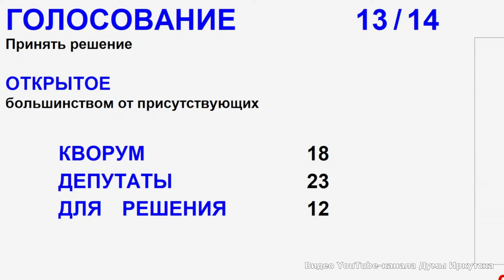Депутаты Иркутска за госприюты, безвозвратный отлов и возможность эвтаназии для собак без владельцев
21 декабря на 58-ом очередном заседании Думы Иркутска депутаты приняли решение – обратиться в Заксобрание Приангарья с предложениями в областной закон по обращению с животными без владельцев. По результатам голосования 22 – «за», один – «воздержался».

«Наша задача – простимулировать депутатов Заксобрания, совместно с губернатором активно заняться разработкой данного закона (от автора: ФЗ «Об ответственном обращении с животными и о внесении изменений в отдельные законодательные акты Российской Федерации»), – резюмировал инициативу заместитель председателя Думы города Юрий Коренев.